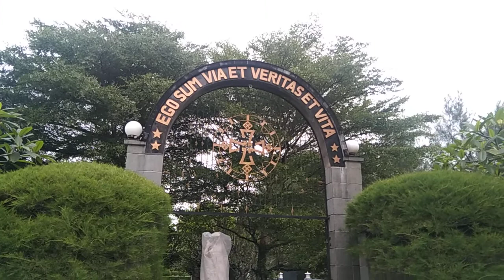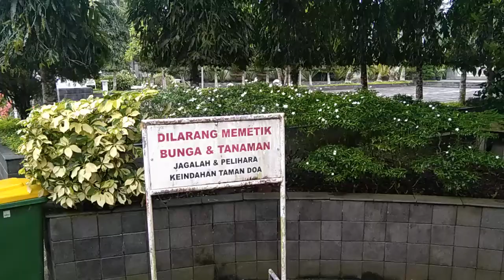Heningnya Wisata Rohani Taman Doa Bunda Maria Fodo pada pagi hari.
Video ini terinspirasi saat tiba pagi sekali di taman doa.
Suasana cukup hening, suara gemuru ombak sangat membantu jika doa hening.